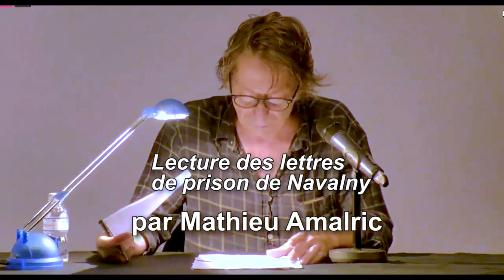Lecture de Carnets de prison d’Alexeï Navalny par Mathieu Amalric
Le 20 octobre 2021, à l’auditorium de l’Hôtel de Ville, à Paris, plusieurs associations, dont Russie Libertés et Amnesty France, ont organisé un événement en hommage à Anna Politkovskaïa et aux journalistes courageux d’aujourd’hui, dans une Russie de plus en plus répressive. À cette occasion, le grand acteur français Mathieu Amalric a lu des extraits du journal de prison d’Alexeï Navalny, traduit en français et publié par Desk Russie depuis le premier numéro de notre newsletter et sur notre site.